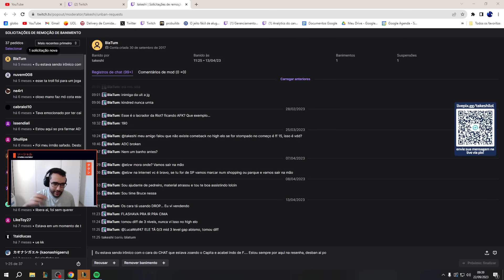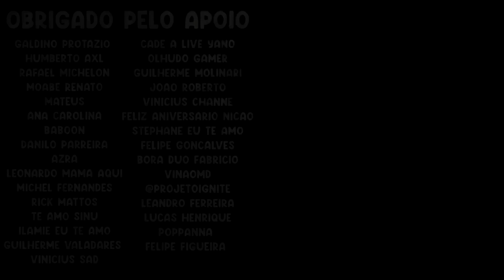JUKES CONTA DOS TREINO NA CLOUD 9, YODA SN1PER, CHAT DO GRAGOLANDIA - RENECRODILO LEAGUE OF LEGENDS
JUKES CONTA DO TREINO NA CLOUD 9, YODA SN1PER, CHAT DO GRAGOLANDIA - RENECRODILO LEAGUE OF LEGENDS